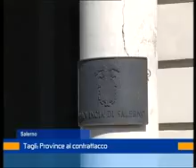iannone 9 novembre